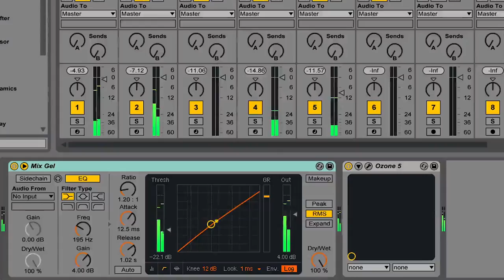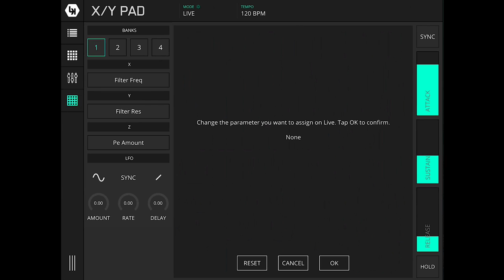LK - Ableton Live & Midi Controller for iOS and Android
LK - Ableton Live & Midi Controller is a powerful tool designed to aid musicians during their creative process and/or live performances.

It features a tight integration with Ableton Live and is composed by several modules that can be purchased and used separately.

LK is also a powerful standalone MIDI controller allowing you to sequence and control midi devices or software.

Learn how to use LK to sequence midi hardware or software using an iPhone, iPad or Android mobile device